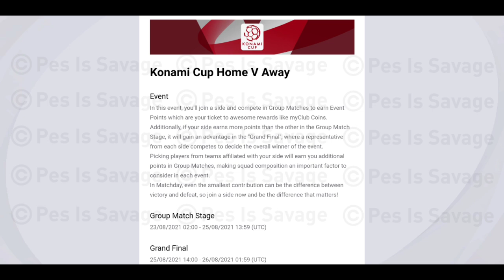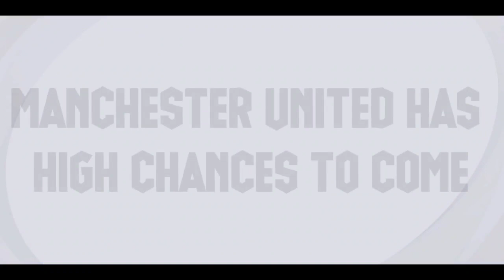Upcoming Confirmed Rewards,Pack & New Things on Next Week | PES2021 MOBILE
This Video Is About - What Is Coming Next Week